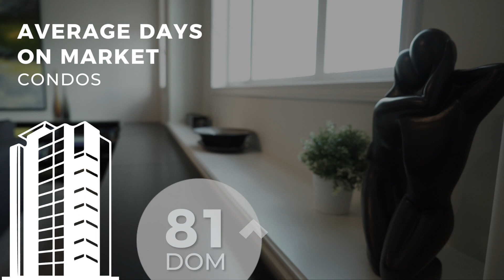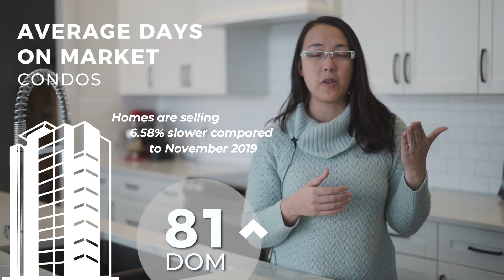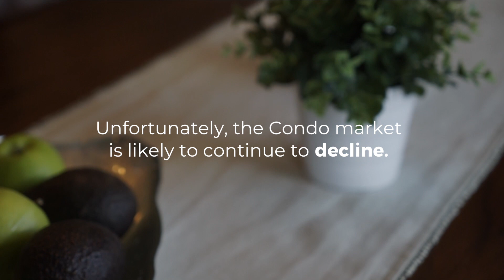Edmonton Real Estate Market News for December 2019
Wondering how the Edmonton real estate performed in December for Condos? 👨‍👩‍👦‍👦

Watch Melody Wilson, Edmonton realtor with Remax Elite, chat December real estate stats to see how the market moved, and her predictions for 2020!

0:25 Average Price
0:59 Odds of Selling
1:48 Average Days on Market
3:22 2020 Predictions

Feel free to share with your friends and family, and subscribe to our channel for more great content on YEG, plus tag a friend, follow us on social media, or call us for your real estate needs!